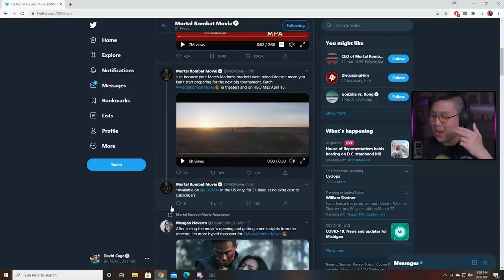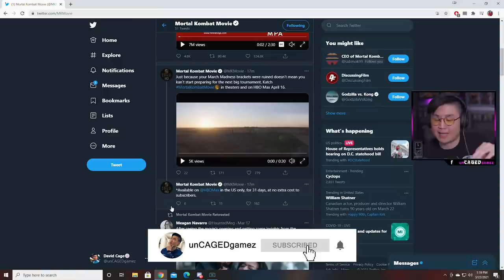More NEW Mortal Kombat (2021) Movie Footage REVEALED!! [REACTION... kind of]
More NEW Mortal Kombat (2021) Movie Footage REVEALED!! [REACTION... kind of] | unCAGEDgamez

In this video we react to the new Mortal Kombat TV Spot Teaser trailer footage showing off new footage for the Mortal Kombat 2021 Movie kind of! Anyways I hope you guys enjoy the video :)